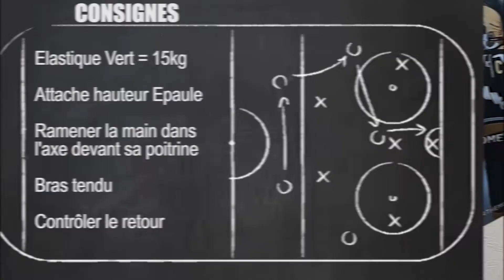ÉDUCATIF ÉLASTIQUE ÉPAULE CONCENTRIQUE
CONSIGNES
👉 Réalisez 6 répétitions
👉 30" de travail pour chaque bras

Dites nous en commentaire, quels types de vidéos vous aimeriez voir sur notre chaîne 💬